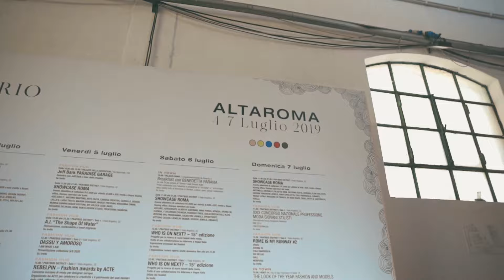Mazzini Eventi - Showreel Altaroma Luglio 2019 @Pratibus District